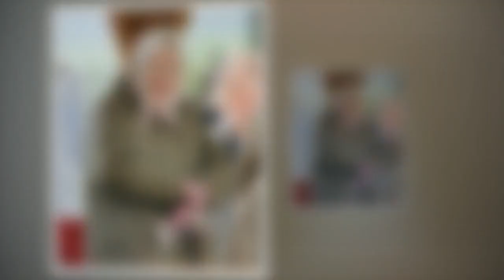75ème anniversaire du débarquement : voici le programme de la famille royale britannique pour les co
75ème anniversaire du débarquement : voici le programme de la famille royale britannique pour les commémorations